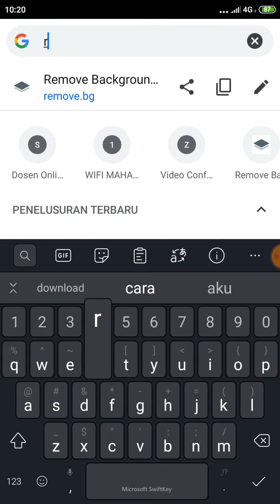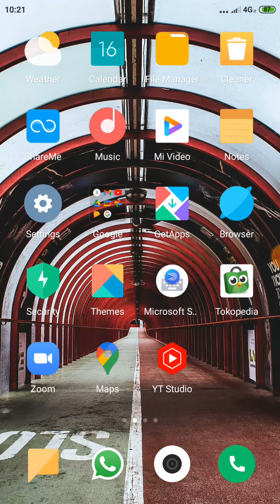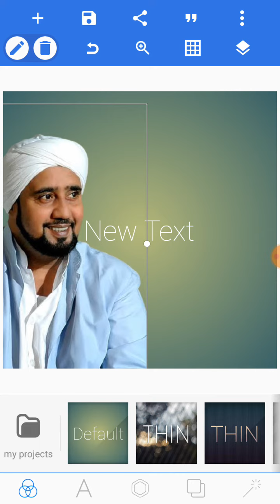Cara Menghapus Background Foto Super Cepat Tanpa Aplikasi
Kunjungi juga dan follow IG sya ya di
Makasih banyak